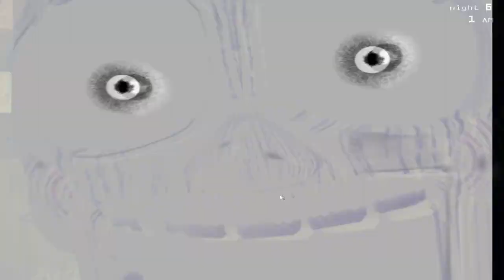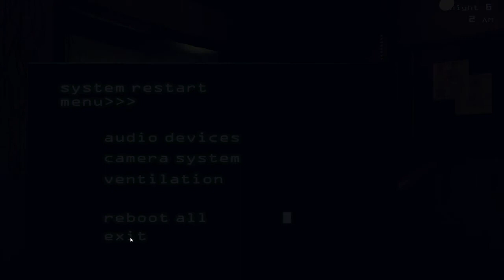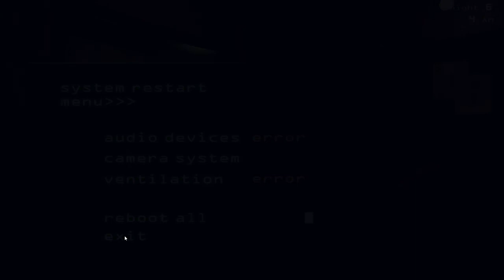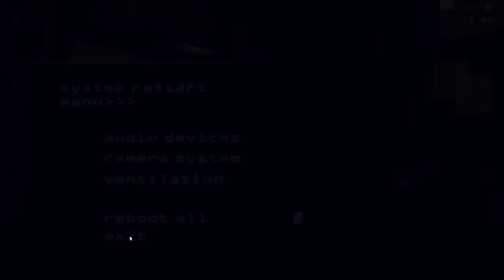Horror Busters - FNAF 3 - Épisode 5 - Un cauchemar en bonus !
Bonjour, c'est Originel Apochaos pour un nouvelle épisode d'Horror Busters sur Five Nights at Freddy's 3 ! J’espère que cette vidéo vous plaira !